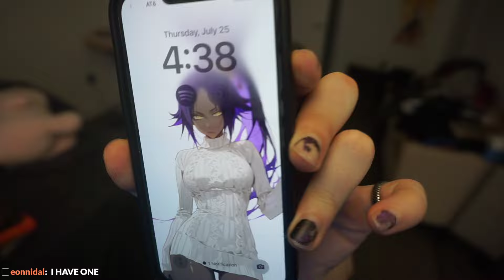I'm a SWIFTPLAY Main Now feat. FrtingGlitter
Part of the VOD from July 25th, 2024.